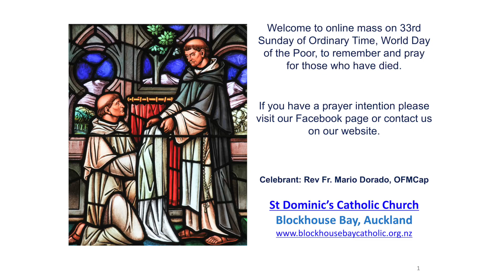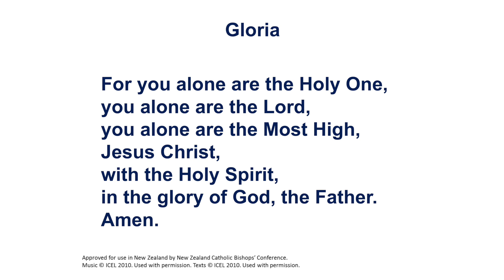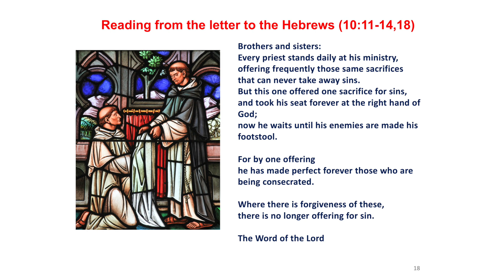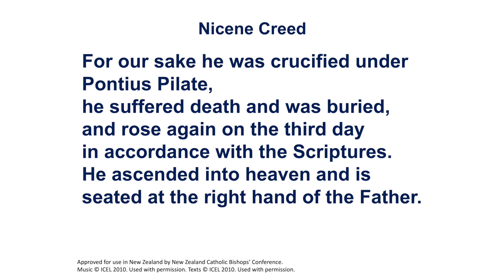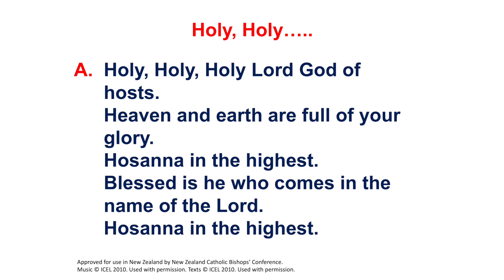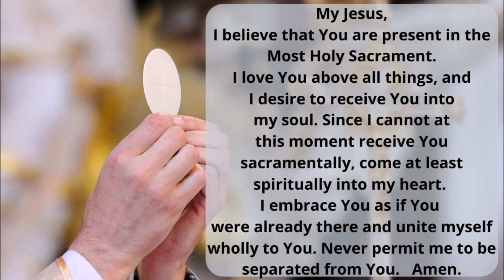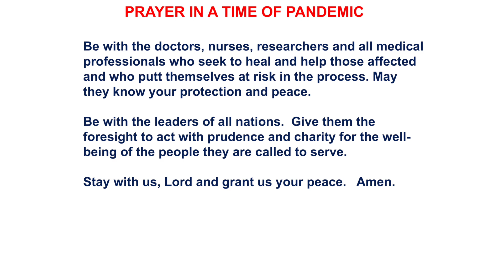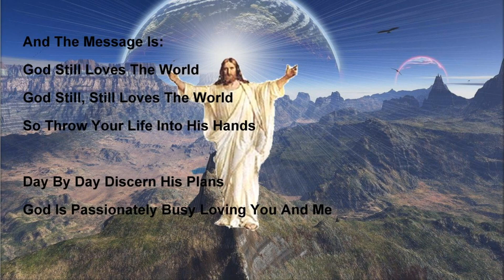33rd Sunday in Ordinary Time 14th November 2021, St Dominic Church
This video is by Late Fr Mario Dorado, OFMCap. from St Dominic Church Auckland, NZ, Put together by Vency Gonsalves(Divine Creations NZ Ltd.) and by Goodguys.